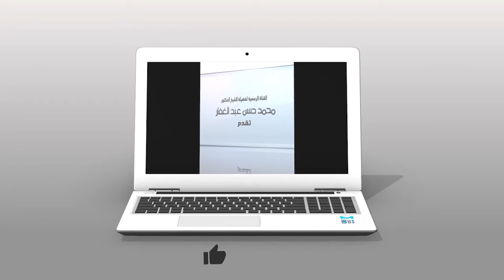سنن الترمذى 18 12 2021